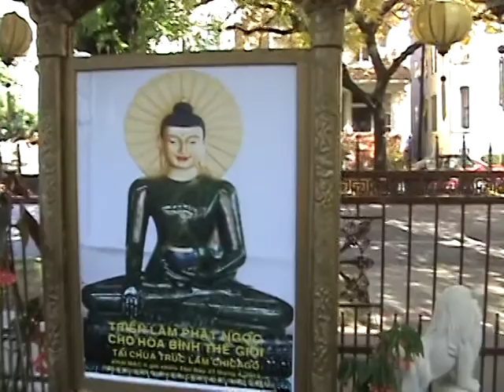Outside the Buddhist Temple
Corner of Ashland and Wilson, the Truc Lam Vietnamese Buddhist Temple